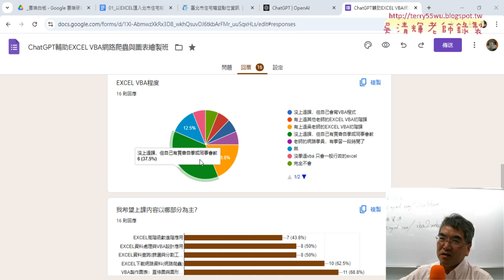01 問卷結果與北市竊盜統計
上課內容：
01_問卷結果與北市竊盜統計
02_課程說明與登入GPT與敘述問題

1.始業式30分鐘、EXCEL VBA網路爬蟲總整理
2.以EXCEL匯入資料抓取開放資料
3.用QueryTables下載大樂特歷史資料
4.外幣匯率歷史與繪製折線圖與POST抓取資料
5.用HtmlFile物件

吳老師 2024/9/7